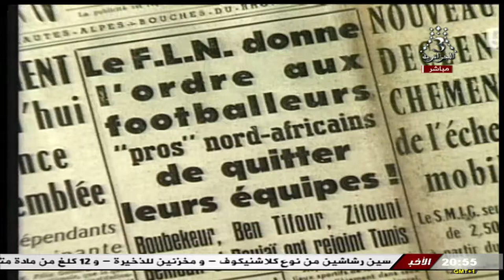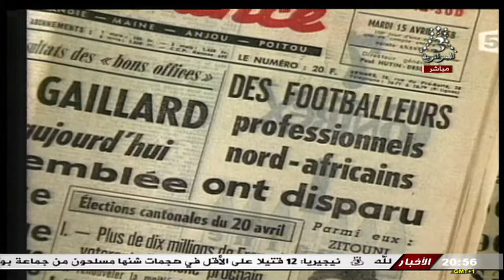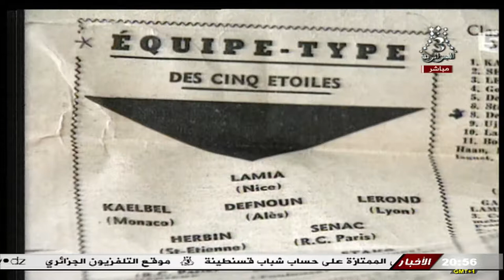تاريخ الفريق الوطني الجزائري لكرة القدم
منتخب الجزائر لكرة القدم يلقب بـالأفناك أو ثعالب الصحراء، كما يُلقب المنتخب أيضًا بـمحاربي الصحراء أو الخُضْر وهو منتخب تابع للإتحادية الجزائرية لكرة القدم. تأسس يوم 13 أبريل سنة 1958 إبان الاحتلال الفرنسي للجزائر أي أربع سنوات قبل أستقلال الجزائر سنة 1962، انضم إلى الفيفا سنة 1962 وإلى الإتحاد الأفريقى لكرة القدم في سنة 1964.

شارك المنتخب الجزائري في كأس العالم لكرة القدم أربع مرات 1982، 1986، 2010 و2014 تأهل إلى الدور الـ16 في 2014، كما شارك 16 مرة في كأس الأمم الإفريقية فاز بنسخة 1990 التي استضافها على أرضه. وصل للدور النهائي سنة 1980، المركز الثالث مرتين 1984 و 1988، والمركز الرابع مرتين 1982 و 2010.